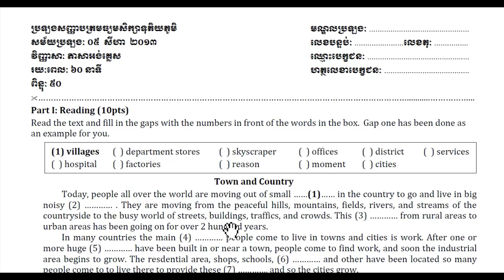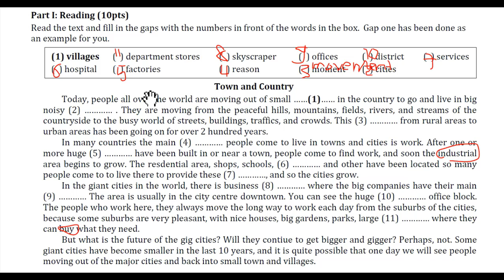វិញ្ញាសា ភាសាអង់គ្លេស បាក់ឌុប 2013 (ភាគ១) | កំណែវិញ្ញាសាភាសាអង់គ្លេស​ 2013 (ភាគ១)​ |​ Bac​II Exam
In this video you will learn to do the national exam for Bac II.
You can practise to do the test for high school exam as well.